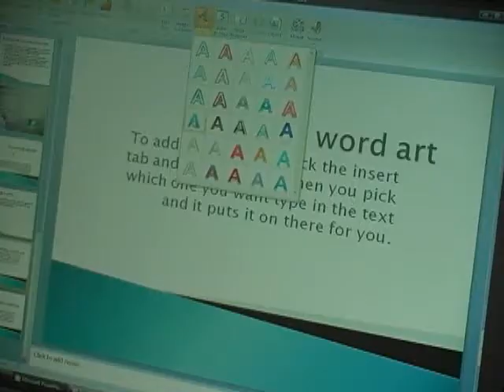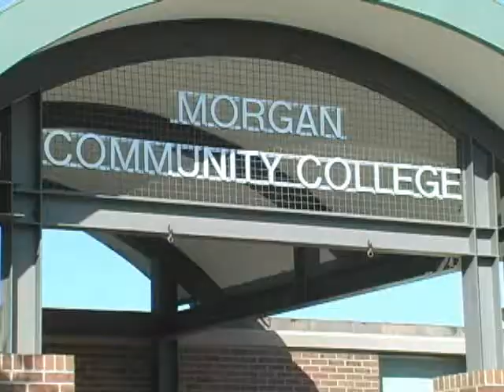Morgan Community College Computer Courses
A promotional video from Morgan Community College specializes in Computer Courses.  Made by Karen Vega and Becky B.